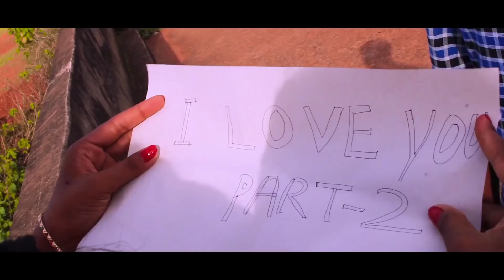SANGAT KULI//Santali Comedy By Bahadur Soren//Bs Entertainment//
Sanamko Johar.
                  Noa Video do Santali Comedy Video kana Noa video Njel Kate Kusipe Bujhao Khan
Noa Channel

Cast-Bahadur, Manisa,Suklal & john

Jahay youtuber ko online te Amazon khon noa setup hatao sanaed peya tobe latar re emakan link pe click daleaa.

My dslr tripod

My studio light

My red screen

My Laptop

My singing stand

My Studio monitor

My condenser mic

My Sound card